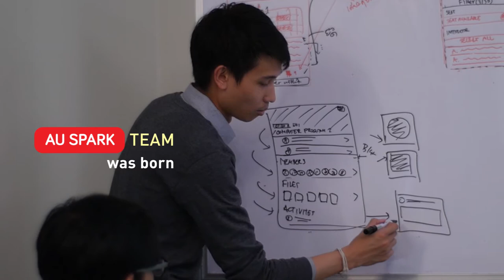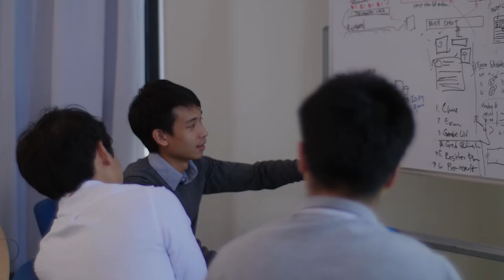Au Spark, an ABAC story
Au Spark is an innovative information system made by ABAC students for ABAC students. Students can register and pay right on the app, along with checking their grades, class rooms, seats availability, exam date/time/room, advisors' information and much more... anytime, anywhere 24/7. It is an honor to meet and cooperate with the Au Spark team for the past several weeks. Special thanks to Dr. Songsak Channarukul for giving us this opportunity.
Directed, Animated and Edited by: Panasit Chaiyanan
Director of Photography: Thanakrit Insaeng
Assistant Director: Smart Noppanat
2nd Unit Director and Director of Photography: Sman Koranat Daad Pisanwanich
Contributors: Path Weerawat Peemanuch Rattanagunthontip
Au Spark is developed by Computer Science Department, Assumption University, and University Registrar.
The students make up of the team producing this video are members of Albert Laurence School of Communication Arts (Official), New Media Communication.